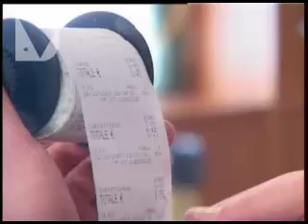GUARDIA DI FINANZA, MERCE CONTRAFFATTA E POCHI SCONTRINI A SAN LORENZO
Sono proseguiti anche nel mese di agosto i controlli mirati da parte della Guardia di Finanza di Firenze nello storico mercato di San Lorenzo. La Guardia di Finanza ha fotografato una situazione di illegalità diffusa, non solo da parte di ambulanti irregolari che vendono merce contraffatta, ma anche da parte dei gestori dei banchi che in alcuni casi non rilasciano lo scontrino fiscale.